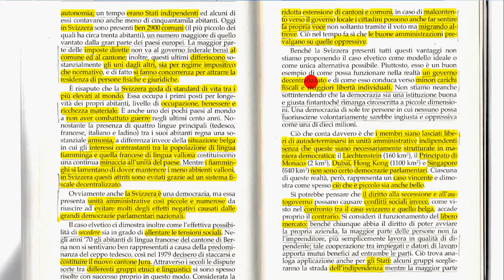Società libertaria 2